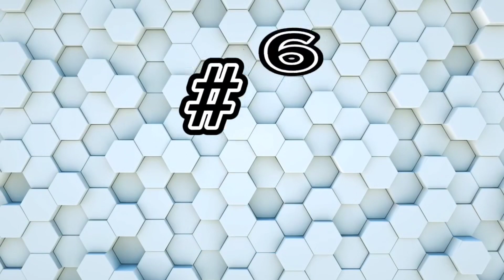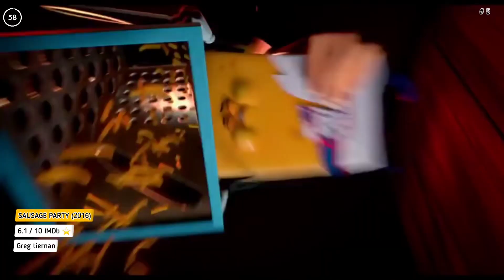Top 10 Animations: Everyone Should Watch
Explore a world of mature storytelling and captivating animation with our curated list of the "Top 10 Must-Watch Adult Animations for Everyone." Animated content has transcended traditional boundaries, offering thought-provoking narratives, complex characters, and stunning visuals that appeal to a diverse audience. In this compilation, we showcase an eclectic mix of adult animations that cater to a wide range of tastes and interests.

From epic fantasy adventures to poignant dramas, these adult animations defy stereotypes and challenge conventional perceptions of animated content. Whether you're a seasoned animation enthusiast or new to the genre, this list is designed to engage, entertain, and leave a lasting impression. Discover the artistry, wit, and social commentary that these animations have to offer, and embark on a journey through worlds limited only by the boundaries of imagination.

Prepare to be captivated by the artistry and storytelling prowess of these top 10 adult animations, as they explore complex themes, deliver unforgettable characters, and offer a fresh perspective on the limitless potential of animated storytelling. Dive into this captivating world of animation, where age is no barrier to the enjoyment of thought-provoking and visually stunning content.

CHAPTER
00:00 - INTRO
00:22 - NUMBER 10
01:22 - NUMBER 9
02:30 - NUMBER 8
03:40 - NUMBER 7
04:54 - NUMBER 6
06:12 - NUMBER 5
07:27 - NUMBER 4
08:40 - NUMBER 3
09:57 - NUMBER 2
11:09 - NUMBER 1